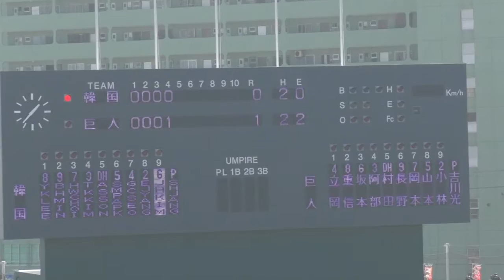【プロ野球】WBC韓国代表対巨人 （立岡 重信 坂本 阿部）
WBC韓国代表との練習試合のワンシーン。
ーーー
2月はプロ野球沖縄キャンプを中心にお送りするかもしれません。

2013年10月21日、

iPad3rd、iPadmini、
Canon iVIS miniなど。
★編集は　iMovie（iOS）。